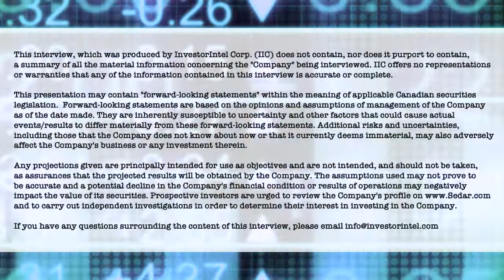Steve Saviuk of Valeo Pharma talks about acquiring new therapeutic drugs and record Q3 revenue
In this  interview, InvestorIntel Publisher and Editor in Chief Stephen Lautens talks to Valeo Pharma Inc.’s (TSX: VPH | OTCQB: VPHIF) Founder, CEO and Director Steve Saviuk about Valeoi's record Q3 revenue and the addition of three new therapeutic drugs to its portfolio.

In the interview, Steve discusses Valeo's acquisition of two opthalmic therapies from Novartis Pharmaceuticals under a commericalization agreement, as well as a new license with Kaleo Inc. for an auto-injector for serious allergic reactions. These three additional Health Canada approved products, Steve says, "are accretive immediately to us. The three products had existing revenues of $27 million, and we expect that to grow so our total revenue base basically doubled on the day that we made that acquisition."

Steve also discusses Valeo's record Q3 revenues of $6.1 million from sales ($15.1 million YTD), and Valeo's cash position of over $27 million. Steve says that "those are trends that we expect to see continue." He also says that with the recent hiring of former Novartis VP Kyle Steiger as Senior VP of Valeo, and the expansion of its sales team to 80-85 people, Valeo is poised for rapid commercial and revenue growth.

About

Valeo Pharma is a pharmaceutical company dedicated to the commercialization of innovative prescription products in Canada with a focus on Respirology/Allergy, Ophthalmology and Specialty Products. Headquartered in Kirkland, Quebec, Valeo Pharma has the full capability and complete infrastructure to register and properly manage its growing product portfolio through all stages of commercialization.